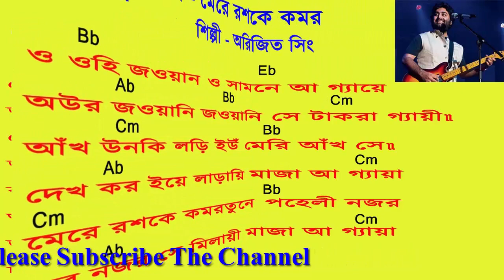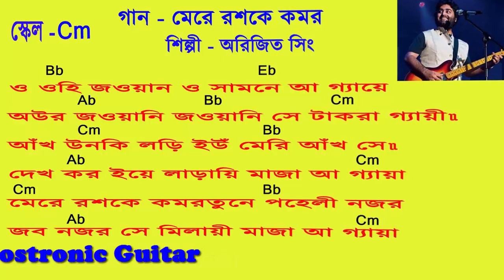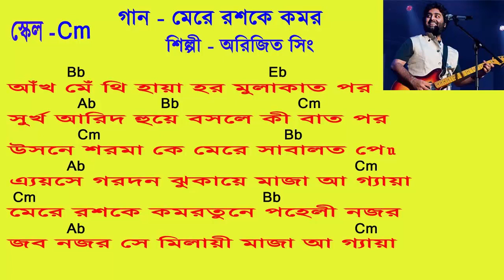MERE RASKE QAMAR LYRICS CHORD || HINDI SONG LYRICS VIDEO CHORD || ARIJIT SING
MERE RASKE QAMAR LYRICS CHORD || HINDI SONG LYRICS VIDEO CHORD || MERE RASKE QAMAR LYRICS VIDEO CHORD ||
SINGER - ARIJIT SING

Accostronic Guitar || Bengali Guitar Tutorial || Bengali Guitar Lesson || Guitar Lesson || Guitar Tutorial ||
Guitar Chord || Guitar Chord Chart || Desi Chord || Song Chord Chart|| Lyrics Chord Chart || Video Chord ||
Chord || Guitar Beginers Lesson || Hindi Song Lyrics || Bengali Song Lyrics || Modern Song Lyrics ||
Boul Song Lyrics || Lyrics Video || Song Lyrics || Lyrics || Bengali Sons Chord || Hindi Song Chord ||
Bengali Guitar Video Chord Chart ||  Hindi Guitar Video Chord Chart ||Song Video Chord Chart ||
Lyrics Video Chord Chart || Bangala Gaan Chord || Guitar Video Chord ||Movie Song Chord Chart
Chords Arrange By - Accostronic Guitar